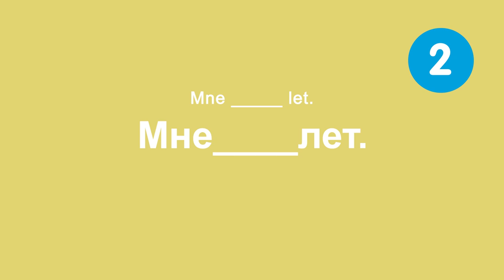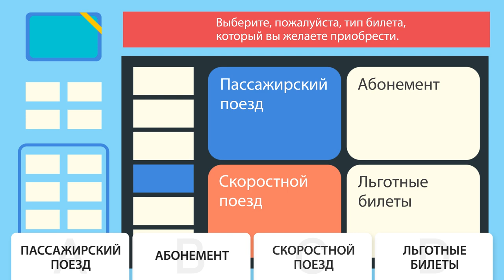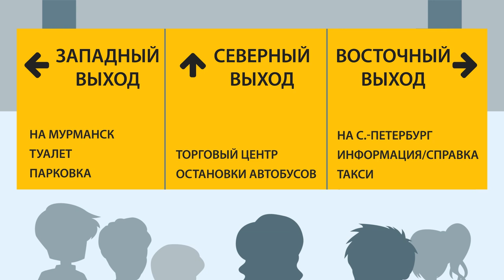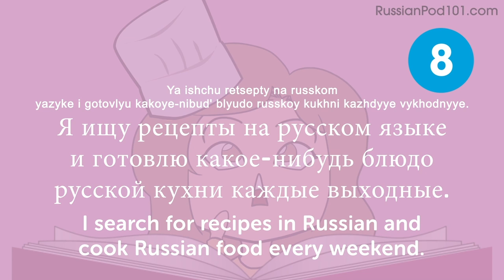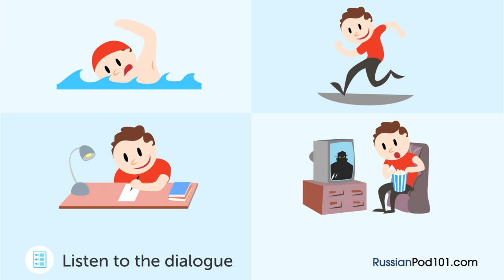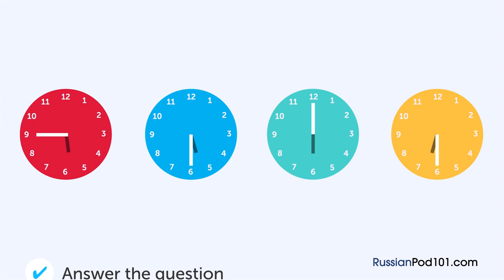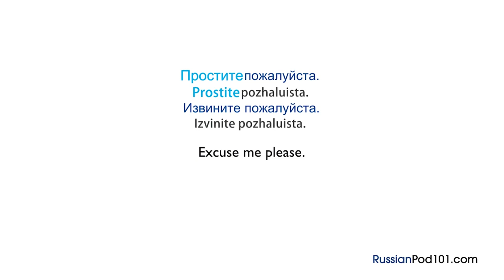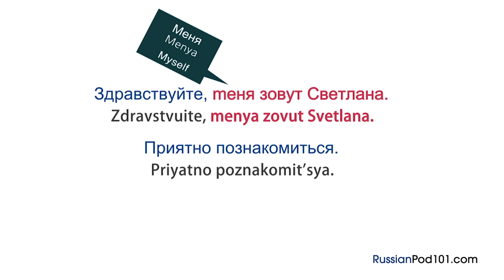Do You Have 1 Hour? You Can Speak Like a Native Russian Speaker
← If you want to study more, click here and get the best resources to learn in the most efficient way.

If you understand Russian but can't speak it, this video is for you because we will help you improving your Russian speaking skills!

You've decided to start learning Russian, so let's get you speaking like a Russian native speaker! In this video, you'll learn everything you need to know to improve your pronunciation and speaking skills Russian, in 1 hour. If you want to start learning Russian, this video is made for you. Our host expresses herself in simple Russian, with subtitles. This video will challenge your listening comprehension skills and help you progress in your Russian study.